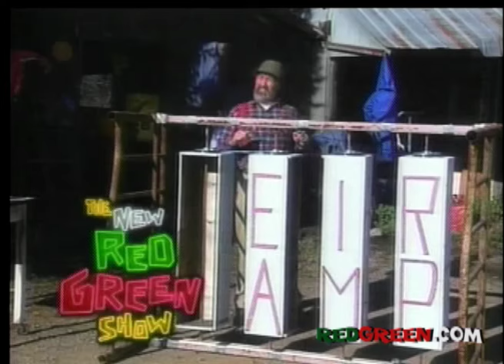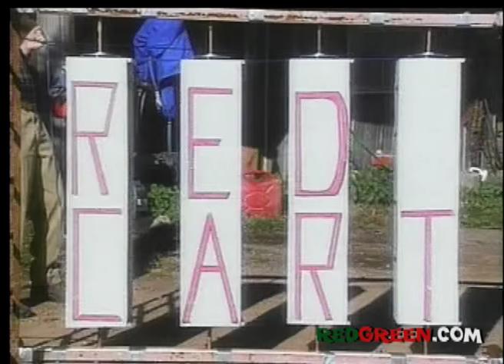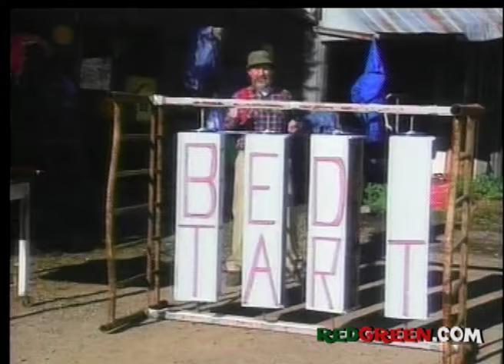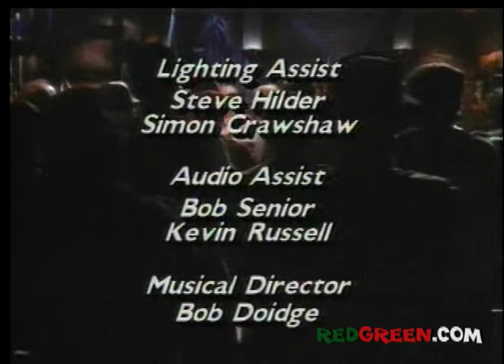The Red Green Show Ep 87 "The Auction Project" (1994 Season)